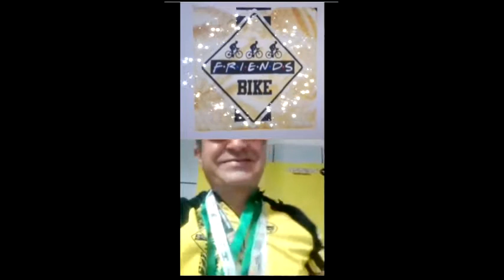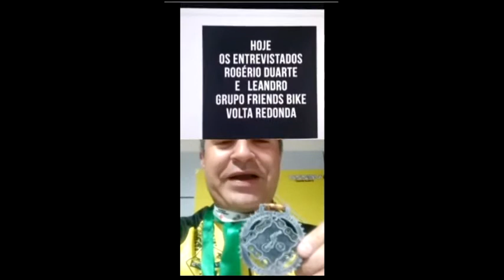Live com Rogério Duarte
1ª Live do Cauré MTB
Café e Prosa com o Rogério Duarte e o Leandro Reis integrantes do Grupo Friends Bike de Volta Redonda.